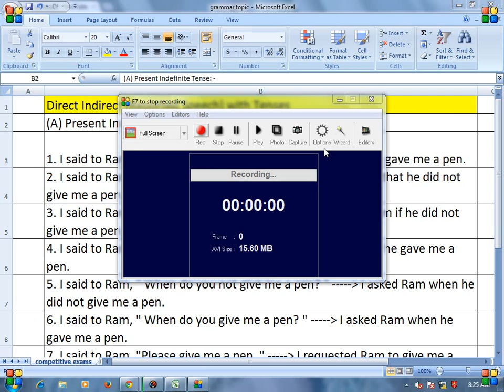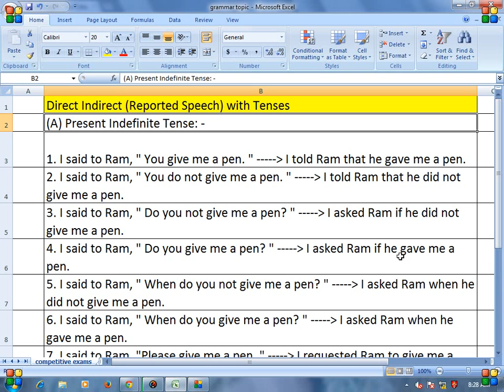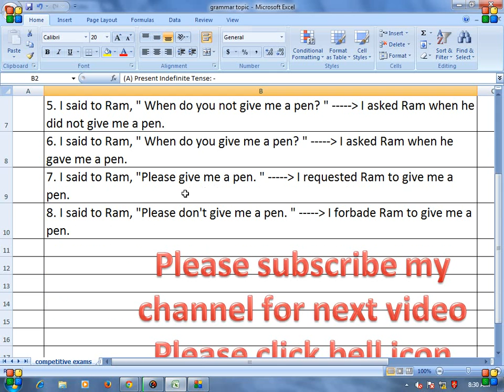Reported Speech with tense (Present Indefinite Tense) : English Grammar in Hindi : Competitive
This is Basic English learning online free course. You will find more tutorial videos in next day. Do practice of English very fast. The teaching and learning of English must go on unhindered if India has to keep pace with the great advancement in science and technology taking place the world over.
 English is not only a link language internationally but also nationally. We cannot learn all the language of the world. In the same manner, we cannot learn all the languages of India. If English is learnt we can communicate not only with the people of all the states of India, but also with the people of different countries of the world.
It is a blessing in disguise that there is at least one language that binds together all the states of India and nearly all the countries of the world. In the modern times of globalization, no country can survive in isolation.
 Every country, including India, must keep in touch with what is going on in the whole world in the different fields of life. Without this, no country can prosper, live peacefully or enjoy the fruits of safety and progress.
English education must go on if India is to progress and make its place in the world community
we can speak English, How to use of feel/feels in English speaking